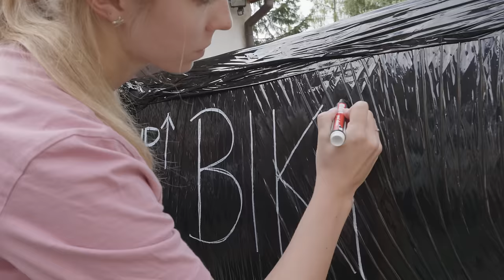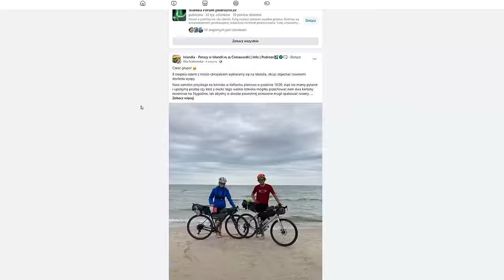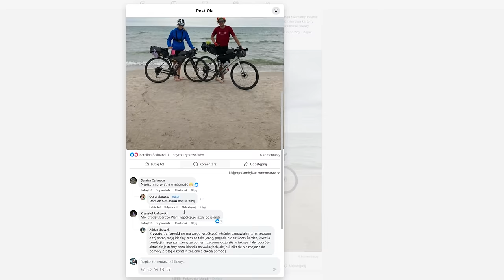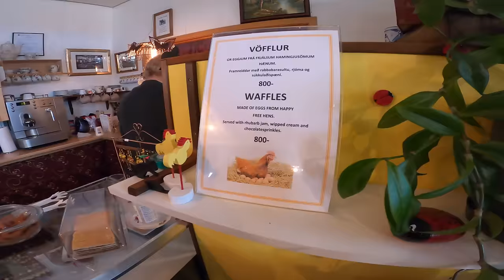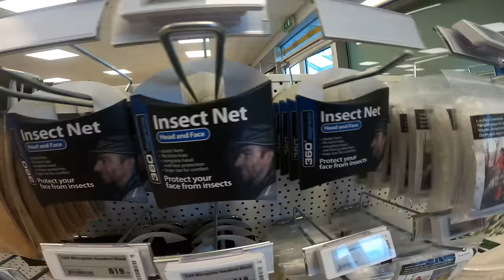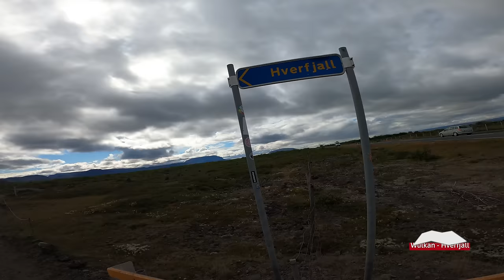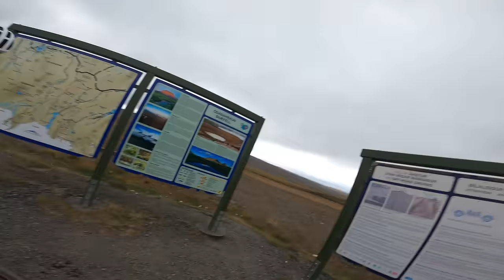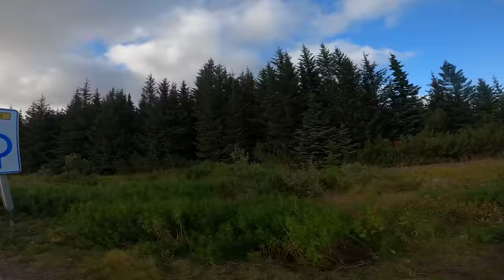Rowerem dookoła ISLANDII - 1600KM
Witamy serdecznie w naszej największej przygodzie do tej pory !
W dzisiejszym filmie przemierzymy 1600km Dookoła ISLANDII, krainy lodu i ognia, gdzie każdy kilometr czuć dwa razy mocniej niż gdziekolwiek indziej !
GPX Trasy niebawem w opisie !